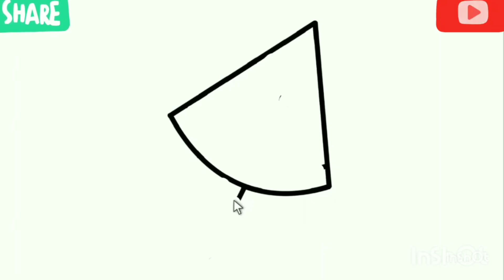رسم آيس كريم بطيخ كيوت وسهل خطوه بخطوه | رسم سهل | HOW TO DRAW A CUTE ICE CREAM VERY EASY